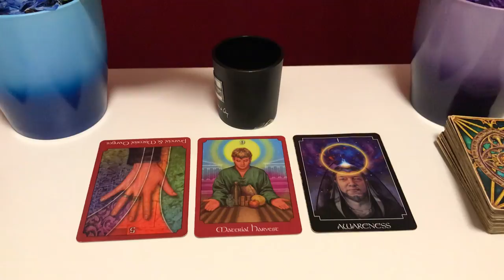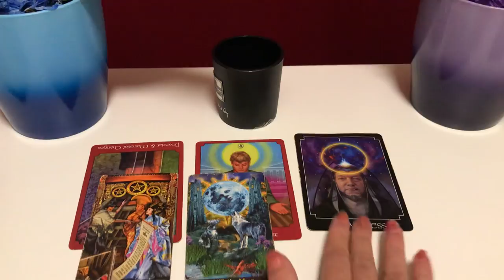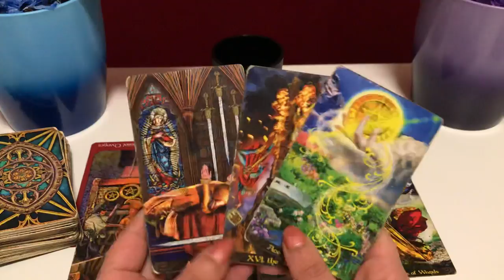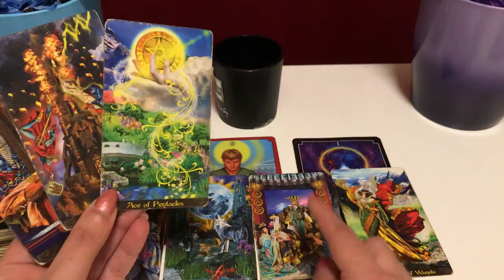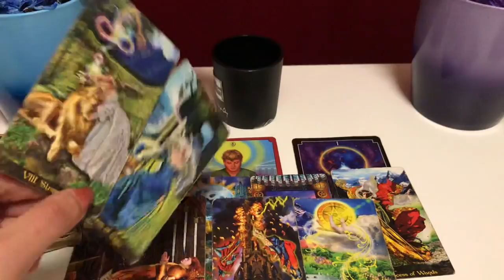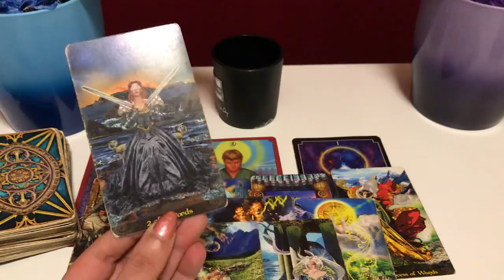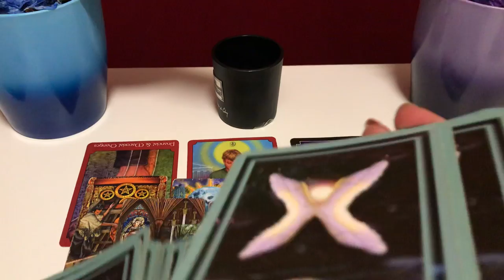CANCER ♋️ A SURPRISE LOVE OFFER .. A message from a loved one on the other side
My sign
Scorpio sun
Aquarius
Scorpio rising

Tarot readings
Twin flames
Birth charts
Star signs
Daily horoscope
this channel to get access to perks